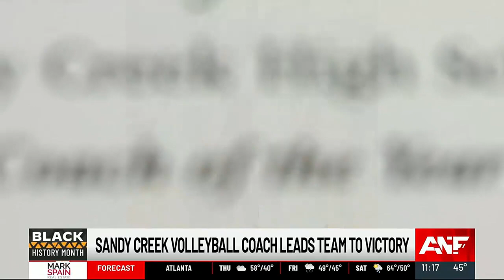Sandy Creek volleyball coach becomes second Black woman to led high school team to state champion...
The former pro basketball player came to Sandy Creek to coach basketball. But the position required she also inherits a sport she had never played.